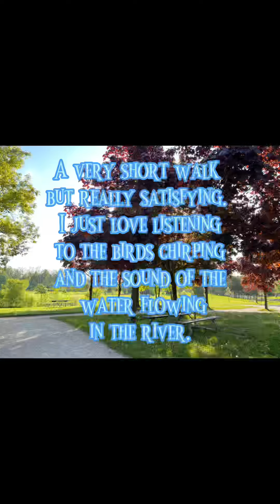Erindale Park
A very quiet place for a good morning walk located along Dundas St. West,Mississauga, Ontario.  It also have picnic areas and a play area for children to enjoy. Just across the bridge is also a good spot for fishing. I have seen some couples also paddling canoes. It has a long beautiful trail if you are into long walks too.

Note that you may need to book for reservations if you wish to use their roofed-picnic areas.